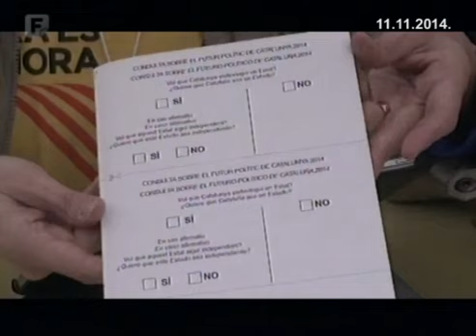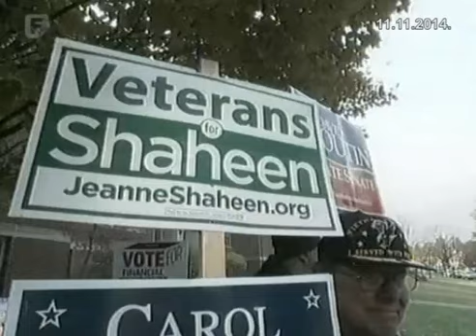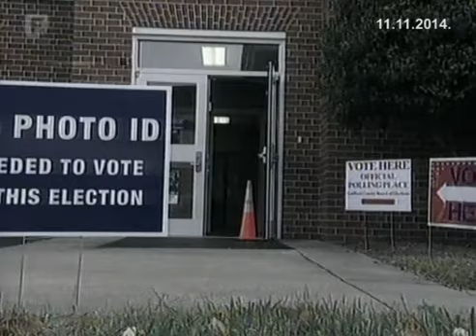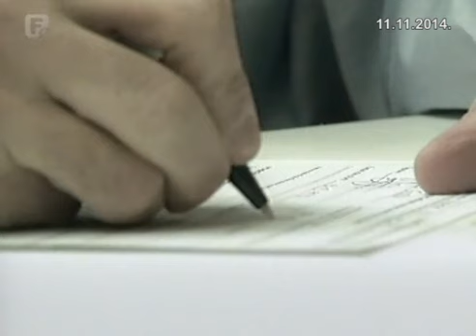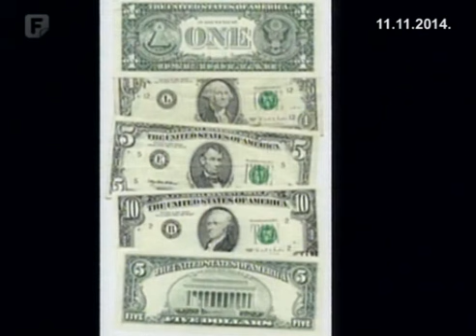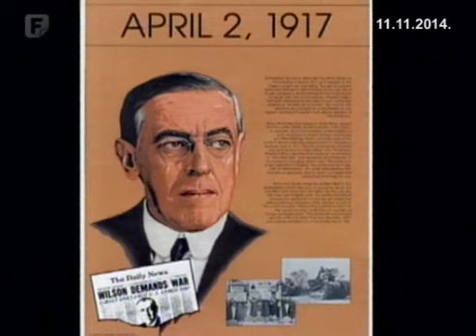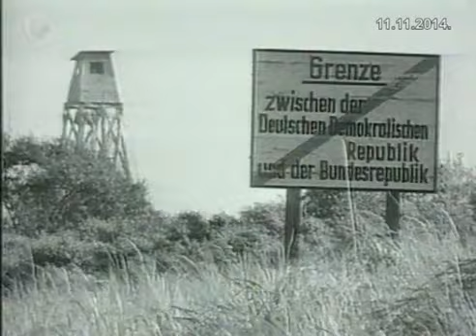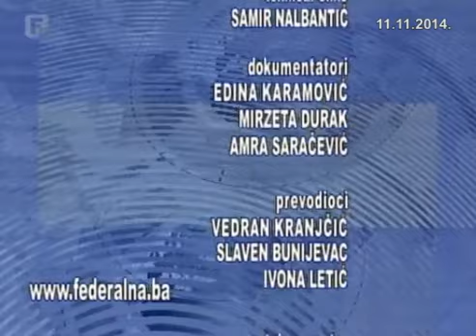Paralele 11.11.2014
Vanjskopolitički magazin FTV-a